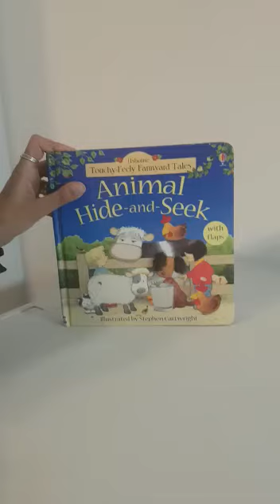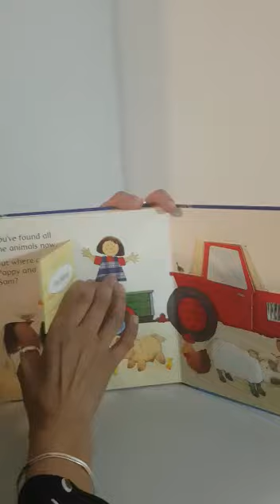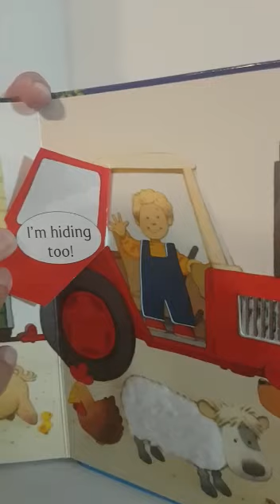Nursery story - Hide and Seek